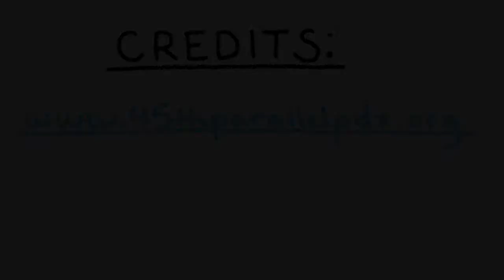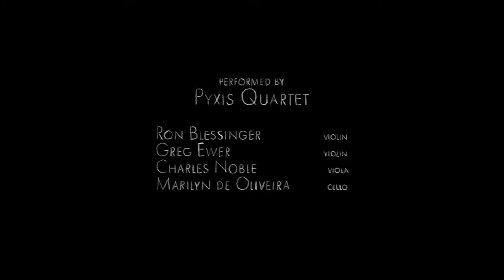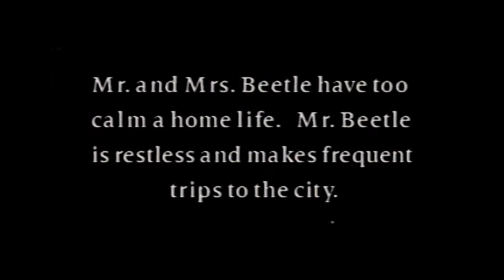Animated Rhythms - Animation by Starevitch, Margolis, Malinowski....music by Price, Woolf, Beethoven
This week the Pyxis Quartet performs “Animated Rhythms”, featuring music by Beethoven, Florence Price, and Randy Woolf, accompanying original animation by Portlander Zak Margolis, Stephen Malinowski, and Ladislaw Starevitch’s 1911 classic “The Cameraman’s Revenge”.

Help us continue bringing live music to your home every Friday at 6pm PDT.